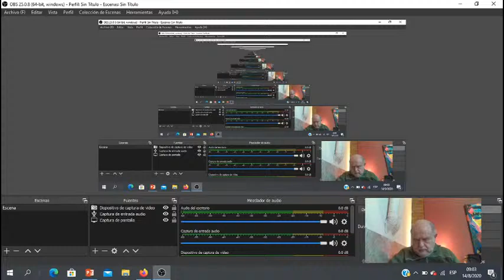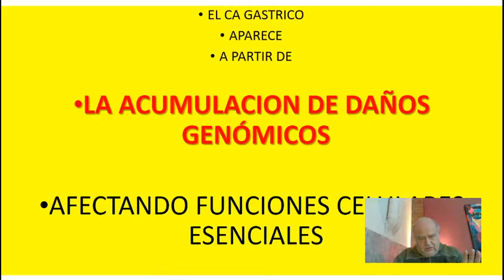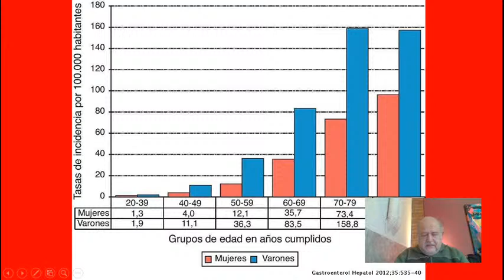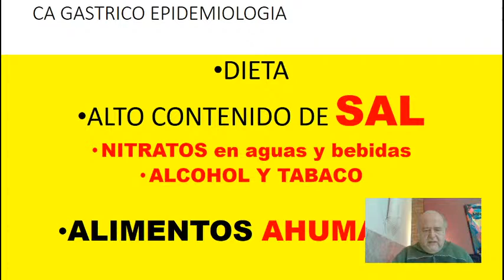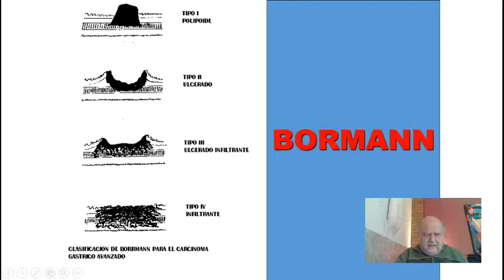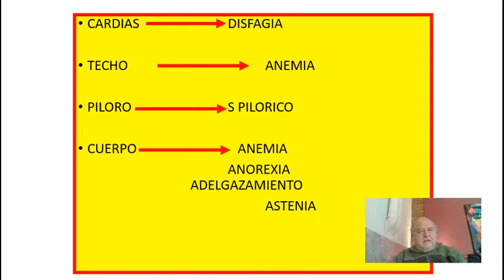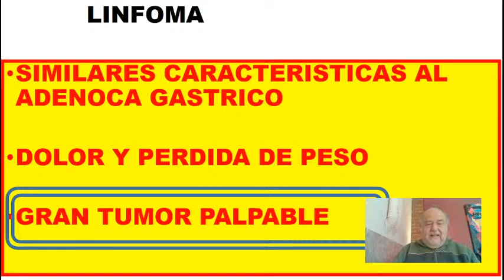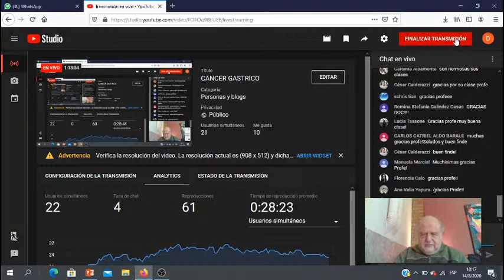CANCER GASTRICO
CLINICA .. DIAGNOSTICO ..TRATAMIENTOS .. REALIDAD DE LOS PACIENTES . DIFICULTADES . PROBLEMAS . DE RELACIONES INSTITUCIONALES  PRONOSTICO  PARA PREGRADO DE UNC Y UNLAR